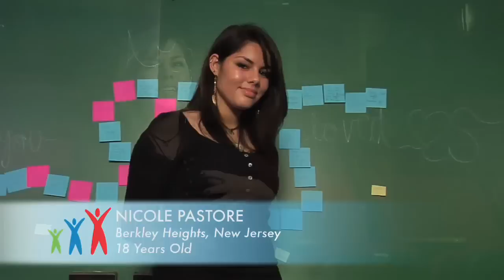CWE Change-Makers: Nicole Pastore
Nicole Pastore believes that no one should ever feel that they're alone in this world.  As a response to issues such as bullying, teen depression, and suicide she started the organization "You Are Loved," which encourages individuals to give support to those in need by sharing messages of compassion and love.

If you think you know or are a "Change-Maker" then you need to tell us why.